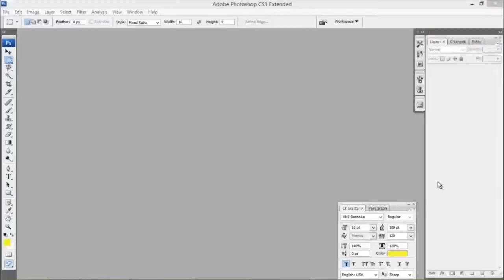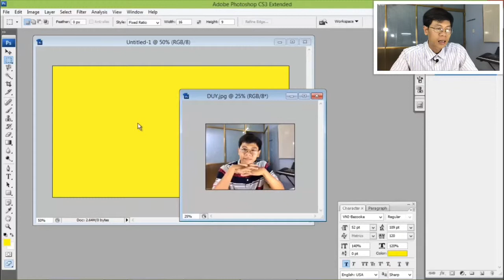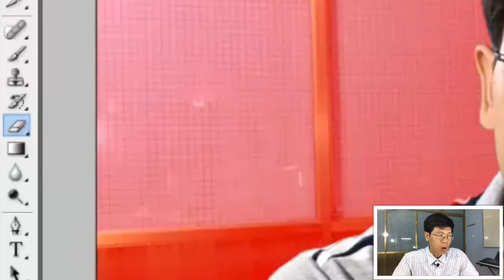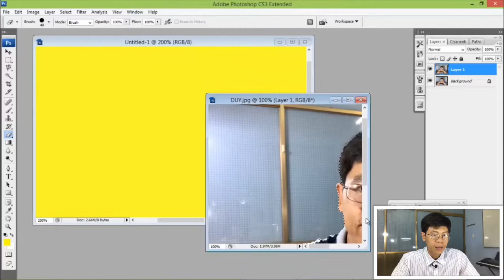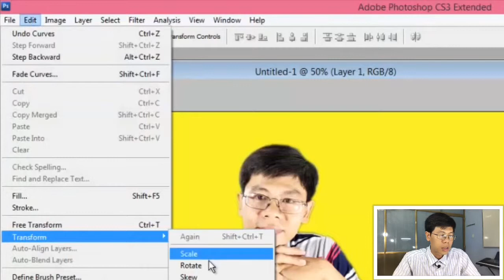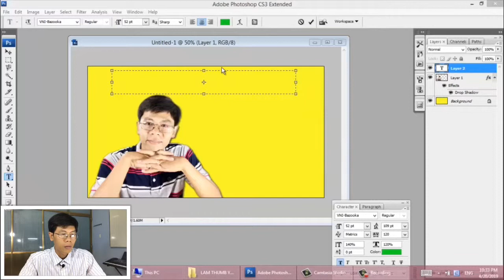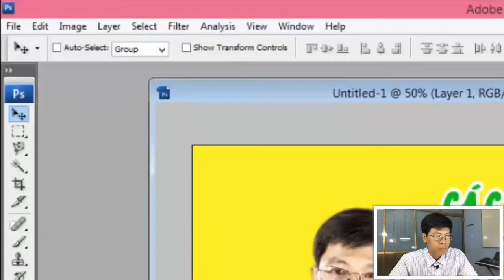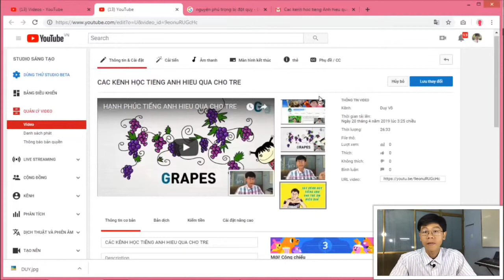Hướng dẫn tạo thumbnail youtube cho người mới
Cách tạo thumbnail youtube